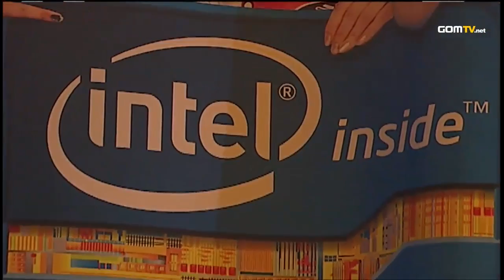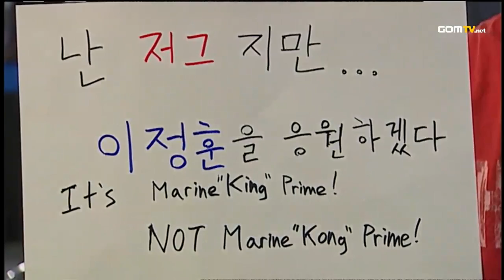2011 GSL Super Tournament Ro.16 Match 4 Set 1 - Starcraft 2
2011 Super Tournament - Revival vs MarineKing